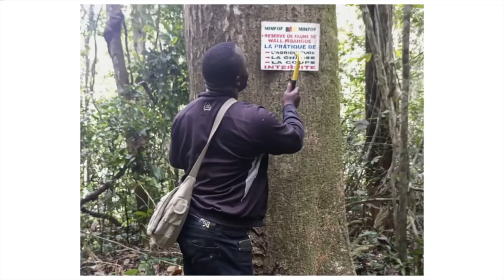"Indispensable Sanctuaries" Presented by The Linnean Society of London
As part of an online lunchtime lecture presented by The Linnean Society of London, presenter Dr. Sheri Speede answers the question - "How important are sanctuaries to species conservation?"

Poaching and habitat destruction are driving Africa’s Great Apes rapidly toward extinction. Dr. Sheri Speede provides background information and an analysis of these forces, which, if unchanged, will result in the disappearance of chimpanzees and gorillas from our world.

She argues that individual primates are worth saving, and that sanctuaries, like Sanaga-Yong Chimpanzee Rescue, are vitally important for conservation. Not only are sanctuaries a critical element for the arrest, prosecution and conviction of poachers and traffickers, they also carry out conservation programs that are the most effective on the continent when evaluated per dollar spent.

Charged with the care of long-lived primates, sanctuary directors and staff stay in the field long-term and learn firsthand what works and what doesn’t. While saving precious individuals, they address the big picture in wildlife conservation from a truly informed, ethical and compassionate perspective.